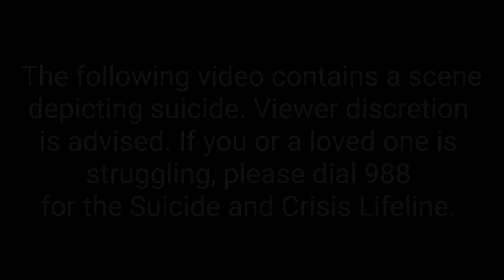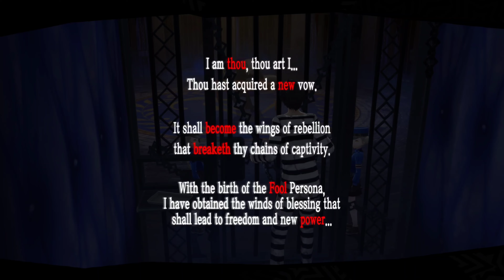ESP Plays Persona 5 Royal - Castle of Lust: Suguru Kamoshida Chapter 2 (PS4)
is advised. If you or a loved one is struggling, please dial 988 for the Suicide and Crisis Lifeline.

Our heroes go to ask the Shujin Volleyball Team to see if they are indeed being abused by Kamoshida.